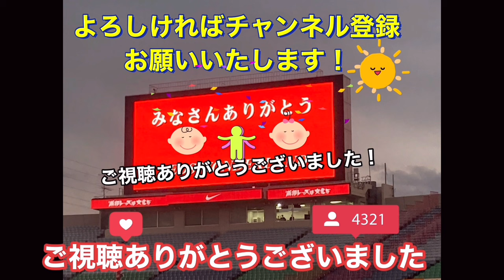捨て身の戦術カイケ❗️パワープレイにDFのカイケを投入！オフェンスもディフェンスする❗️大宮アルディージャ対対ヴァンフォーレ甲府！Ｊ１リーグJ2リーグDAZNハイライトサッカー日本代表サポーターチャン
大宮アルディージャ対ヴァンフォーレ甲府
大宮 甲府
GK 40 志村 滉 GK 21 渋谷 飛翔
DF 3 岡庭 愁人 DF 2 松田 陸
5 浦上 仁騎 5 蓮川 壮大
22 茂木 力也 13 三浦 颯太
25 袴田 裕太郎 49 井上 詩音
43 市原 吏音 MF 10 長谷川 元希
MF 7 小島 幹敏 24 松本 凪生
16 石川 俊輝 71 中村 亮太朗
32 高柳 郁弥 FW 9 三平 和司
33 室井 彗佑 19 宮崎 純真
FW 19 アンジェロッティ 30 クリスティアーノ
ベンチ入り選手
大宮 甲府
GK 1 笠原 昂史 GK 31 マイケル ウッド
DF 4 カイケ DF 23 関口 正大
MF 8 栗本 広輝 40 エドゥアルド マンシャ
11 黒川 淳史 MF 16 林田 滉也
39 泉澤 仁 18 鳥海 芳樹
FW 9 中野 誠也 FW 15 飯島 陸
28 富山 貴光 99 ピーター ウタカ
選手交代
大宮 甲府
【後半14分】
アンジェロッティ
富山 貴光
室井 彗佑
中野 誠也
石川 俊輝
泉澤 仁
【後半29分】
茂木 力也
黒川 淳史
【後半41分】
小島 幹敏
カイケ
【後半16分】
松田 陸
関口 正大
宮崎 純真
飯島 陸
【後半20分】
クリスティアーノ
鳥海 芳樹
三平 和司
ピーター ウタカ
【後半41分】
長谷川 元希
エドゥアルド マンシャ
監督
大宮 甲府
原崎 政人 篠田 善之

戦略カイケ！パワープレイにカイケを投入！オフェンスもディフェンスする！大宮アルディージャ対アルディージャ対ヴァンフォーレ甲府！Ｊ１リーグJ2リーグDAZN ハイライトサッカー日本代表 サポーターチャン

決断は正しかったか⁉️大ピンチに怒涛の3人交代❗️ 大宮アルディージャ対アルディージャ対ヴァンフォーレ甲府！Ｊ１リーグJ2リーグDAZN ハイライトサッカー日本代表 サポーターチャン

気合を入れ直す！選手とサポーター！大宮アルディージャ対アルディージャ対ヴァンフォーレ甲府！Ｊ１リーグJ2リーグDAZN ハイライトサッカー日本代表 サポーターチャン

もったいなさすぎる❗️どこにヘディングしてるんじゃい❗️大宮対アルディージャ対ヴァンフォーレ甲府！Ｊ１リーグJ2リーグDAZN ハイライトサッカー日本代表 サポーターチャン

なんじゃそのシュート❗️大宮アルディージャ沈めたビューティーフルすぎるゴール❗️大宮対アルディージャ対ヴァンフォーレ甲府！Ｊ１リーグJ2リーグDAZN ハイライトサッカー日本代表 サポーターチャン

Ｊ３のレベルじゃない！大宮サポーターチャントメドレー！全集！大宮対ヴァンフォーレ甲府！Ｊ１リーグJ2リーグDAZN ハイライトサッカー日本代表 サポーターチャント

絶対絶命！DAZNやテレビでは放送されない試合終了後！賛否両論の選手にブーイングではサポーターチャントを送る！大宮アルディージャ対ヴァンフォーレ甲府 J2リーグDAZN ハイライトサポーターチャント

サポーターチャント対決！チャントの違いを見る！大宮アルディージャ対ヴァンフォーレ甲府 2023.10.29 Ｊ１リーグJ2リーグDAZN ハイライトサッカー日本代表サポーターチャント

カッコ良すぎるヴァンフォーレ甲府サポーターチャントメドレー全集！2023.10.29 大宮アルディージャ対ヴァンフォーレ甲府！Ｊ１リーグJ2リーグDAZN ハイライトサッカー日本代表サポーターチャント

選手入場の時に歌う大宮サポーターの1発目の声がヤバすぎた！大宮アルディージャ対ヴァンフォーレ甲府Ｊ１リーグJ2リーグDAZN ハイライトサッカー日本代表 サポーターチャント

どっちが可愛い？お姉さんと歩いてファンサービスをする！大宮アルディージャマスコット！大宮アルディージャ対ヴァンフォーレ甲府Ｊ１リーグJ2リーグDAZNハイライトサポーターチャント

大宮アルディージャ撃破の余韻に浸ってなかなか帰らないヴァンフォーレ甲府サポーター！大宮アルディージャ対ヴァンフォーレ甲府！Ｊ１リーグJ2リーグDAZN ハイライトサッカー日本代表 サポーターチャント

ダメ押しの２点目に大喜びするヴァンフォーレ甲府！まだ行ける！大宮アルディージャ選手を鼓舞する中野誠也！大宮アルディージャ対ヴァンフォーレ甲府！Ｊ１リーグJ2リーグDAZN ハイライトサポーターチャント

Ｊ３に落ちたくない！転がるボールをを猛ダッシュで拾いに行く！大宮の中野誠也！大宮アルディージャ対ヴァンフォーレ甲府！Ｊ１リーグJ2リーグDAZN ハイライトサッカー日本代表 サポーターチャント

DAZNやテレビでは放送されない！試合の大宮アルディージャとヴァンフォーレ甲府！Ｊ１リーグJ2リーグDAZN ハイライトサッカー日本代表 サポーターチャント